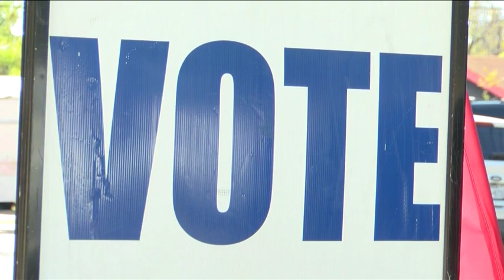Local Politics PKG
Local Politics